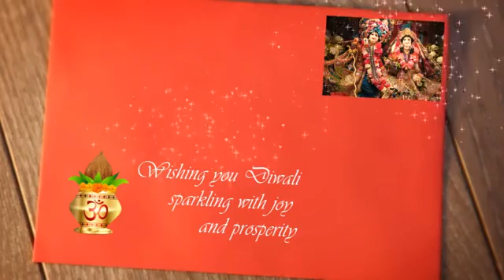Art of festival